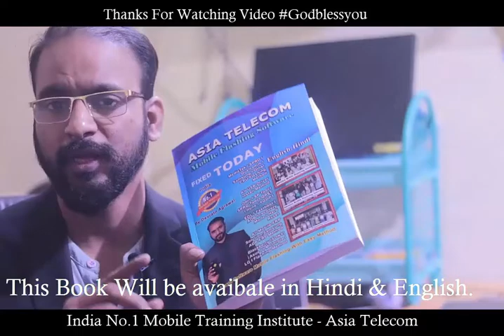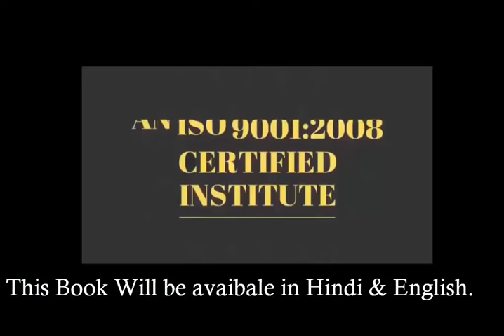Short#Motivational Story- अपने दुखो से कैसे दूर रहे -एक बहुत ही आसान तरीका आज ही जानिए ✌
Short#Motivational Story-दुसरो के गुस्से का शिकार नहीं बनाना चाहते हो तो यह स्टोरी आपके के लिए है ✌

Short Motivational Story- बड़े मौके, बड़ी सफलता दे सकते है।यहआपको सिर्फ से ही मिल सकता है👍👍Thanks

28 Dec 2018 - Hardware & Software ( One Month ) 22500/-

15 Nov 2018 - Software ( 10 day only Full Software ) 12500/-